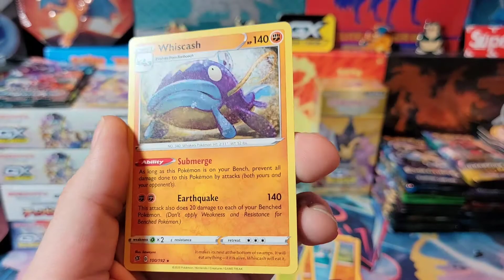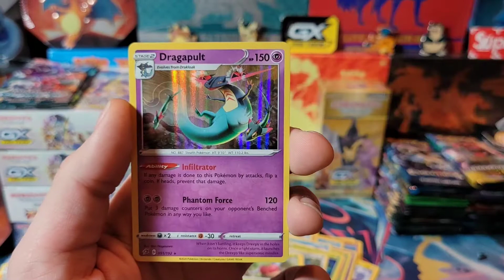1packmagic? Pokemon, Rebel Clash!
let's go!

URL: InShot